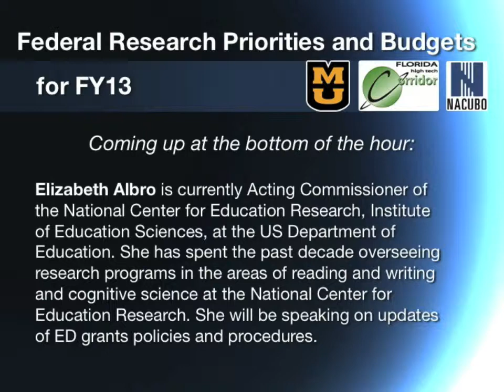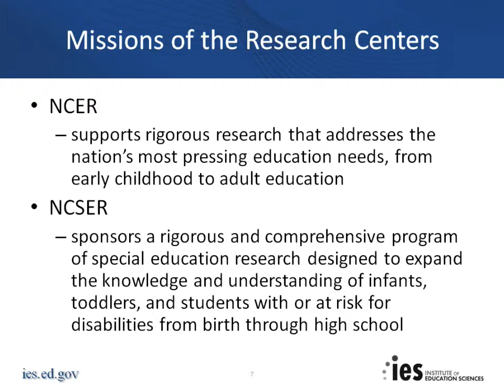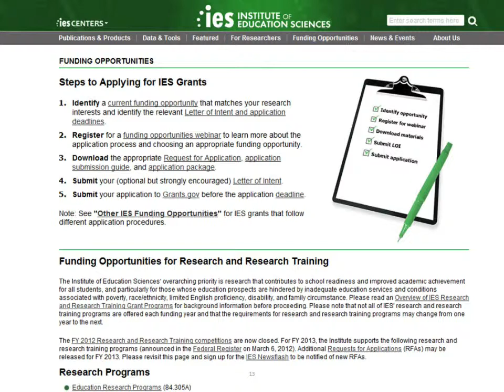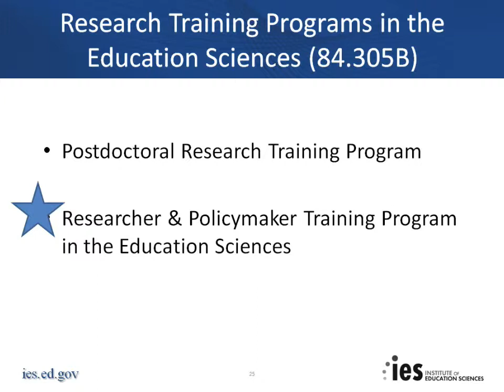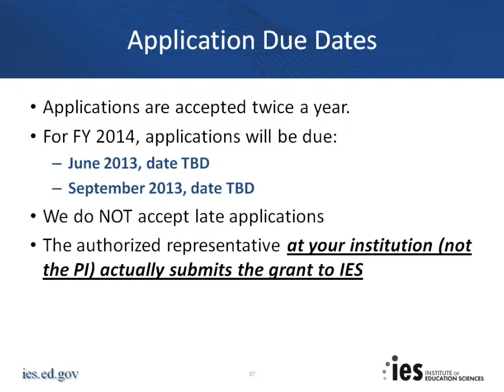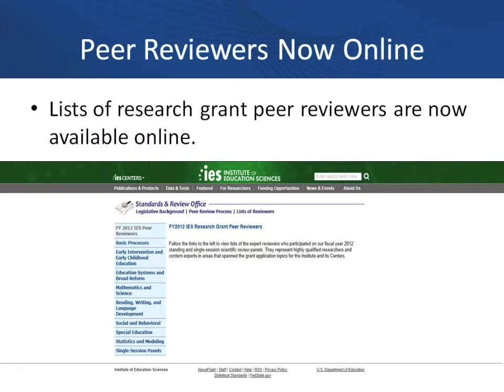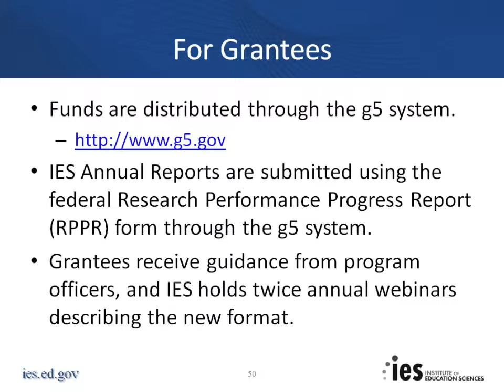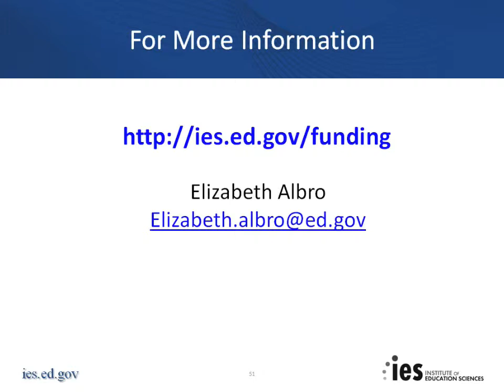Elizabeth Albro on updates of ED grants policies and procedures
A presentation for the Federal Research Priorities and Budgets for FY2013 webinar sponsored by the University of Missouri, the Florida High Tech Corridor Council and the National Association of College and University Business Officers (NACUBO). Elizabeth Albro, Acting Commissioner of the National Center for Education Research in the US Department of Education, on updates of ED grants policies and procedures. Recorded and streamed on October 31, 2012 in Washington DC.